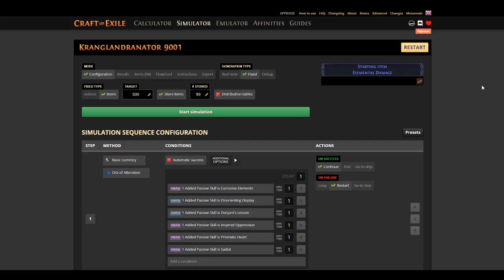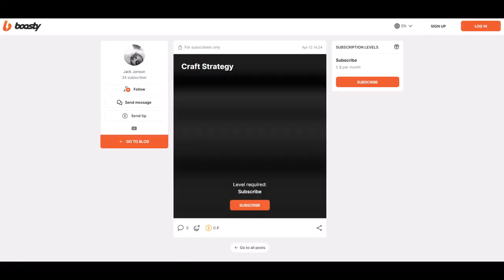[Craft Strategy] PoE 3.21 Crucible. Elemental Damage Large Cluster 75-83ilvl 8 passives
0:00 Disclaimer
0:03 Simulator
0:50 Program Setup
1:03 Showcase
2:51 New post for subscribers
3:01 End